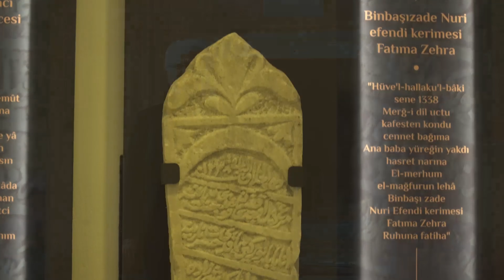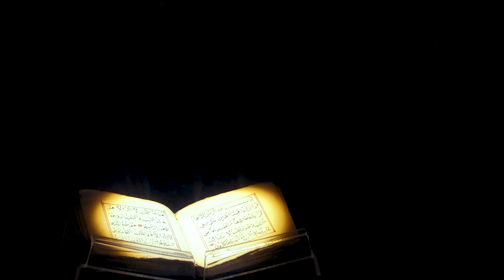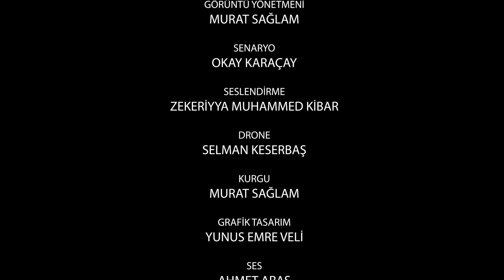BİR TARİH HAZİNESİ BEÇİN KALESİ BELGESEL FİLM 4K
Muğla'da bulunan 7000 yıllık tarihi geçmişe sahip Beçin Kalesi'ni anlatan Bir Tarih Hazinesi filmi bu sahada yapılan ilk çalışma olma özelliğini taşımaktadır. Batı Anadoluya İslamiyet'in ve Türklüğün yayıldığı nokta olan bu bölge aynı zamanda Akdeniz ve Ege'de fetihler yapan, mavi vatanın temellerini atan denizci beylerin mirasını da barındırmaktadır. Bir Tarih Hazinesi belgeseli 2021 yılında Türkiye'de en fazla sayıda habere konu olan belgesel filmdir.